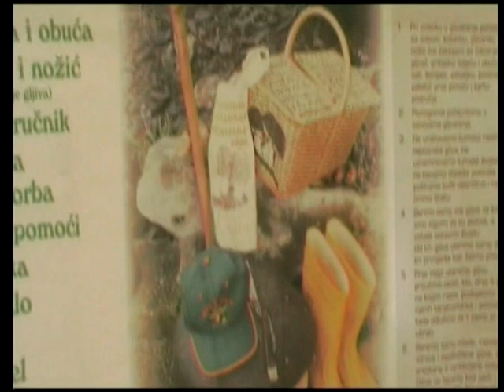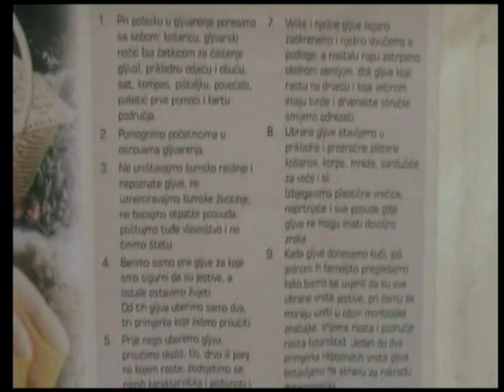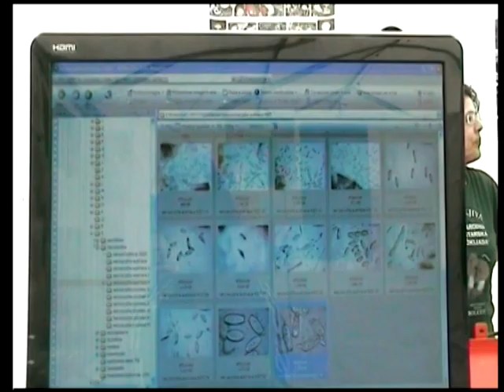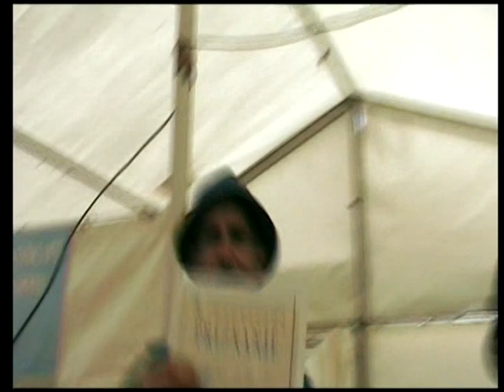Umag 2010. Smrčkijada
5. međunarodni dani gljiva - Smrčkijada - Umag. Organizator Gljivarsko društvo Bujštine "BOLETUS" podružnica Umag. Mikroskopiranje gljiva, likovni i literarni radovi učenika berba smrčaka, gljivarski kotlić, velika fritaja, dodjele nagrada, razna predavanja.